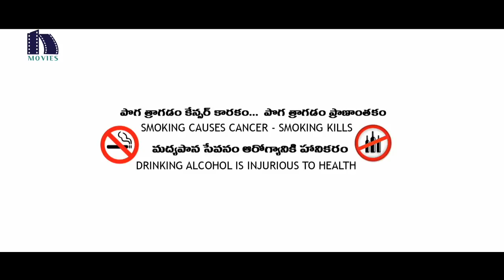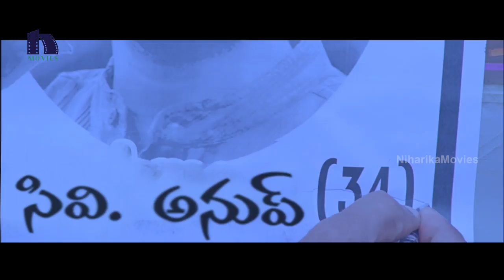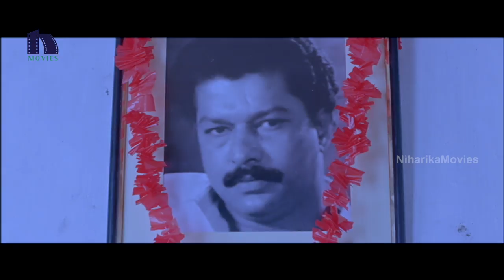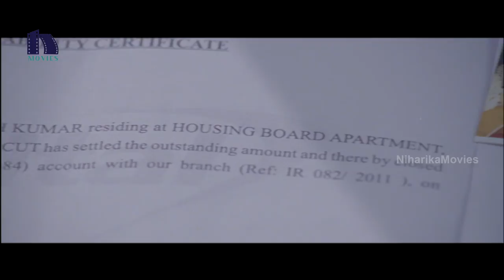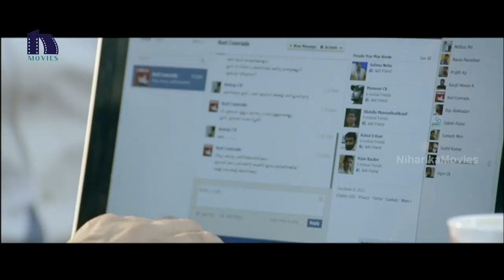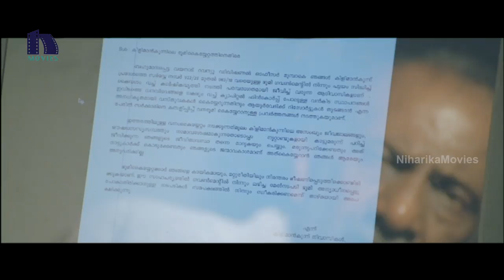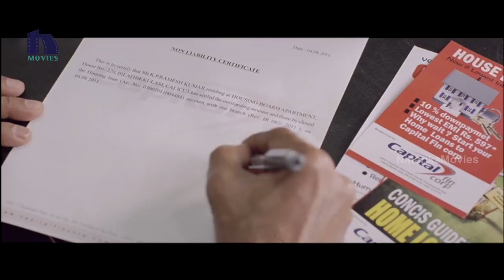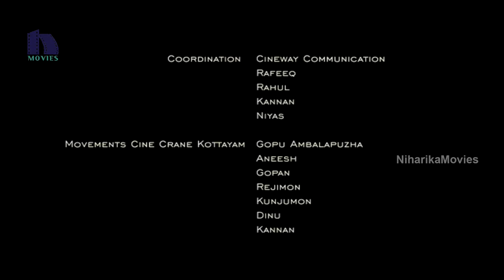Fahadh Faasil Red Wine Full Movie | 2021 Latest Telugu Movies | Mohanlal | Asif Ali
Watch Fahadh Faasil Red Wine Full Movie.

Starring: FahadhFaasil, Mohanlal, Asif Ali, Miya and others.

Synopsis:
A youth is found dead in a lodge room and a police officer begins a probe to unravel the mystery and some unexpected characters come into play.